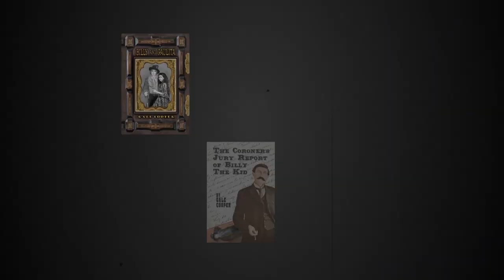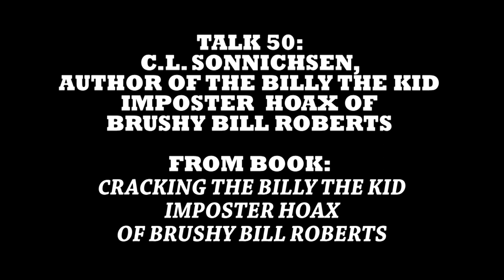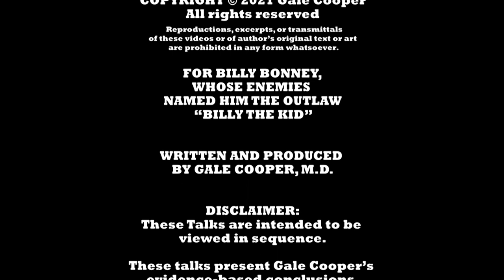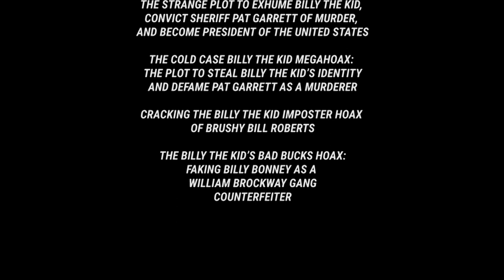TALK 50: C.L. SONNICHSEN, AUTHOR OF THE BILLY THE KID IMPOSTER HOAX OF BRUSHY BILL ROBERTS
Based on book: CRACKING THE BILLY THE KID IMPOSTER HOAX OF BRUSHY BILL ROBERTS

Billy the Kid expert and author, Gale Cooper, M.D., analyzes the role of C.L. Sonnichsen in the Billy the Kid imposter hoax of “Brushy Bill” Roberts, by his prompting and by his authoring of the “Brushy”-backing book: ALIAS BILLY THE KID. The information is from her book: CRACKING THE BILLY THE KID IMPOSTER HOAX OF BRUSHY BILL ROBERTS.

Gale Cooper's Real Billy The Kid History: The YouTube Talks

Billy & Paulita